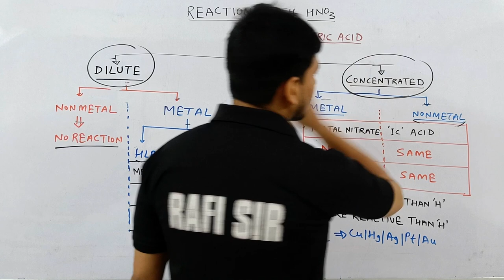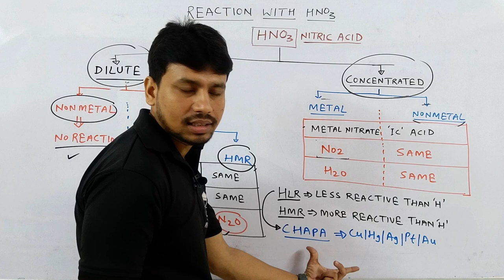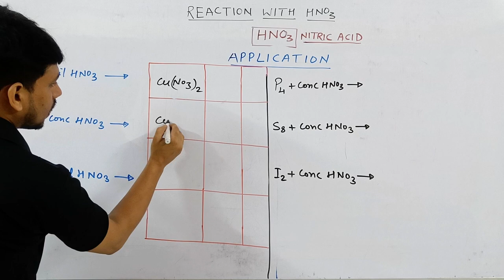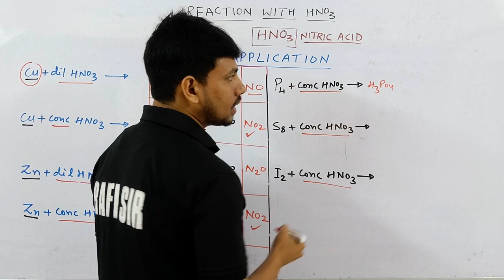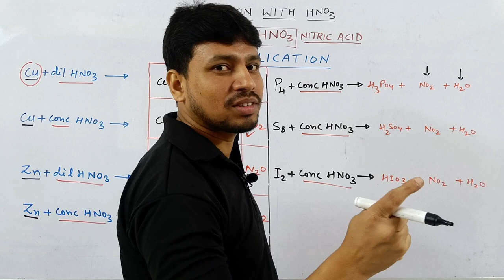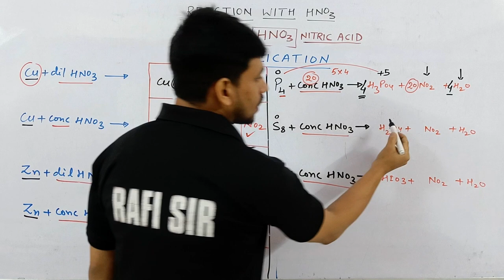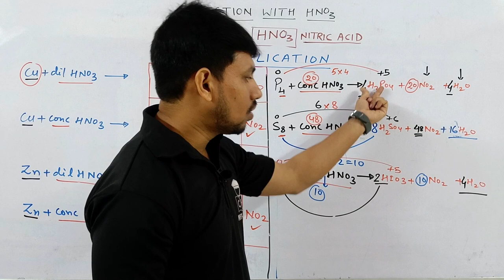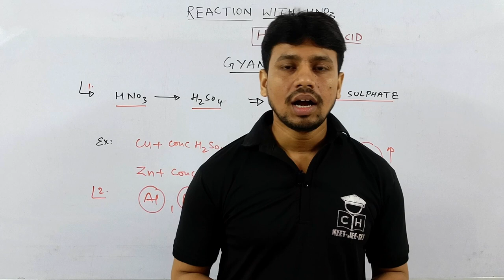REACTION WITH NITRIC ACID | HNO3 | tricks | P-BLOCK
Kasa Kay ?...
p block elements class 12 p block one shot
p block one shot jee
p block one shot neet
p block tricks
p block oxides
p block mht cet
p block
reaction with nitric acid
copper reaction with nitric acid
zinc reaction with nitric acid
metal reaction with nitric acid
nitric acid reaction trick
trick for p block reaction
nitric acid reaction with aluminium
reaction of nitric acid with metal
reaction of nitric acid with non metal
p block reaction trick

00:00 INTRO
00:32 MAIN TRICK
02:42 APPLICATION
04:16 REACTION WITH NON METAL
05:20 BALANCING TRICK
07:52 GYAN KI BAAT
09:15 OUTRO